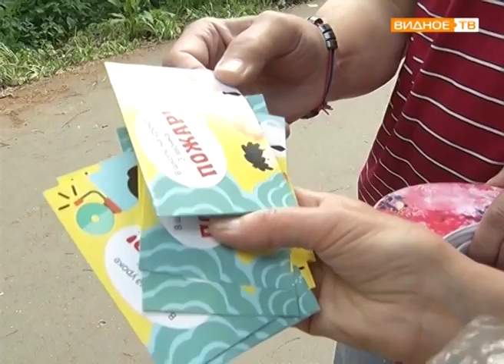"Не губи лес!" - местные экологи провели акцию в лесном массиве Видного